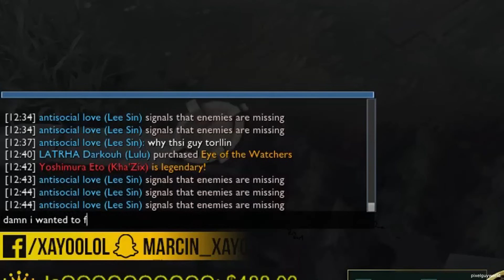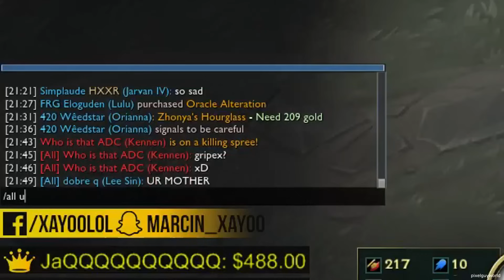#6 XAYOO - ZADYMKA FIU FIU, 10M WIDZÓW, PRANK TELEFONY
Telefon do mamy, najlepszy prank ( ͡° ͜ʖ ͡°) To niezły śmieszny telefon, zadymka fiu fiu.